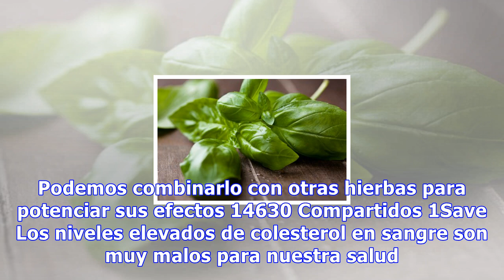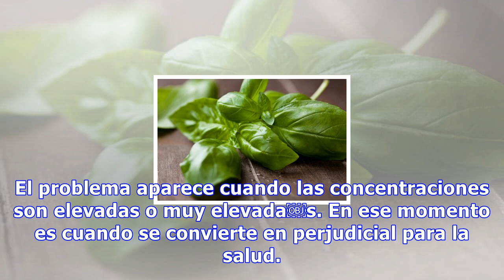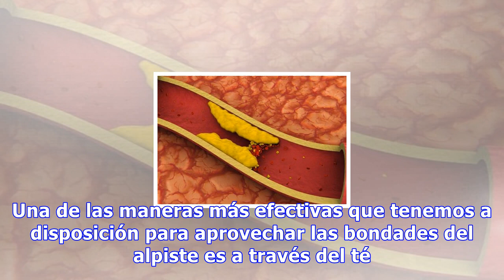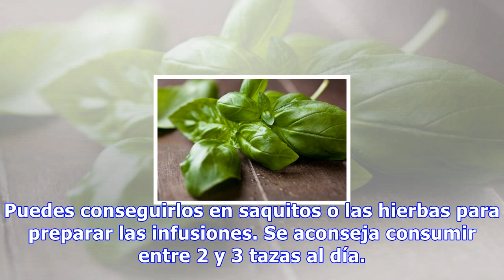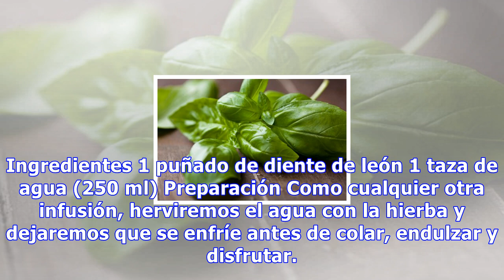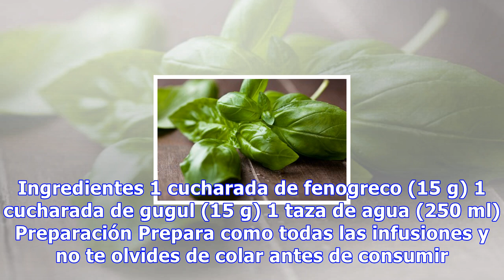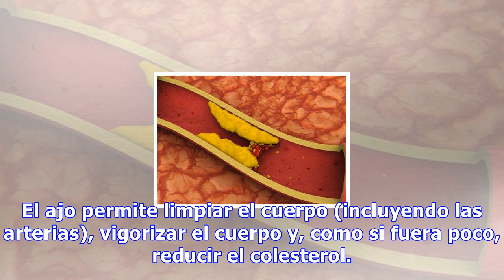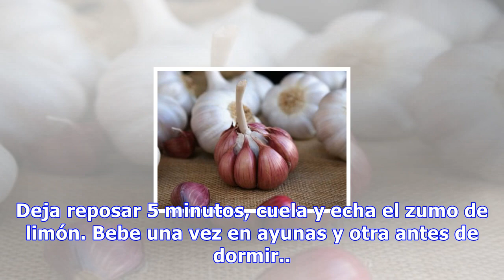8 infusiones para reducir el colesterol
8 infusiones para reducir el colesterol
8 infusiones para reducir el colesterol Además de ser beneficioso para tratar problemas hepáticos, el diente de león nos permite bajar los niveles de colesterol. Podemos combinarlo con otras hierbas para potenciar sus efectos 14630 Compartidos 1Save Los niveles elevados de colesterol en sangre son m...